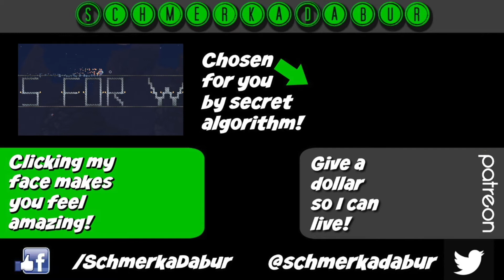Stardew Valley #91: Basement Follies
What on Earth are all of these barrels for?

Like the song that plays at the end of the video? I wrote that!